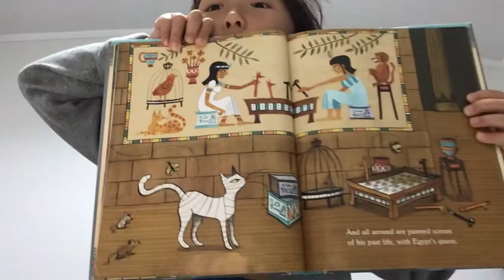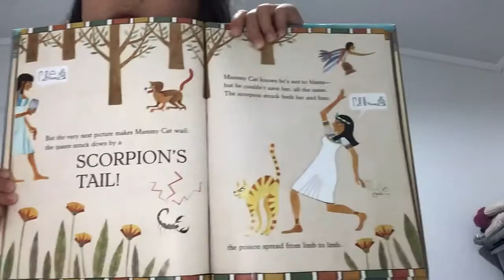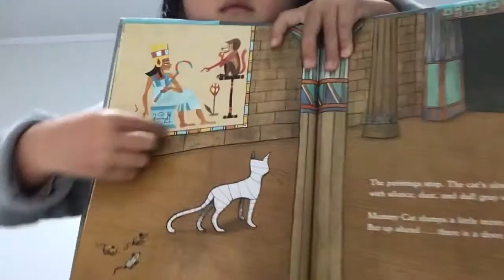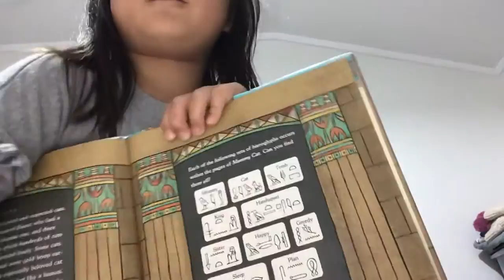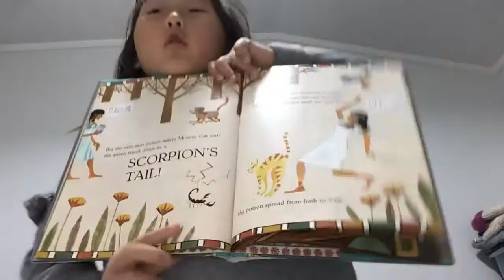Emma Reading tree day 86.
Mummy Cat  By Marcus Ewert